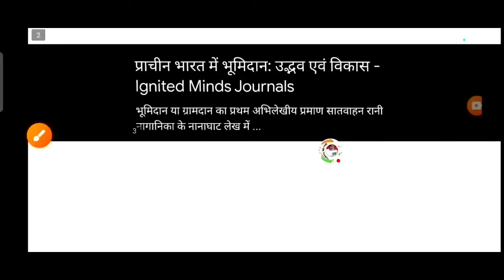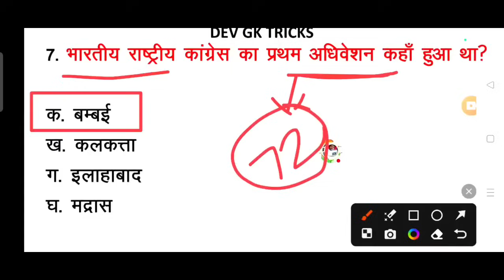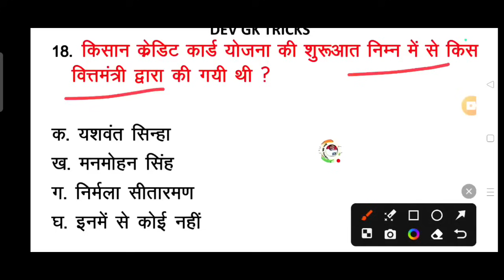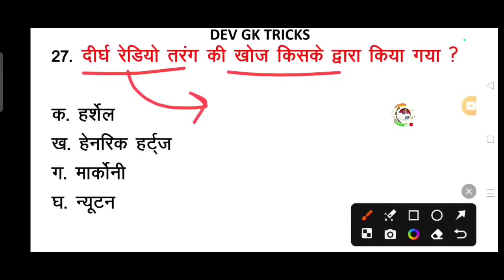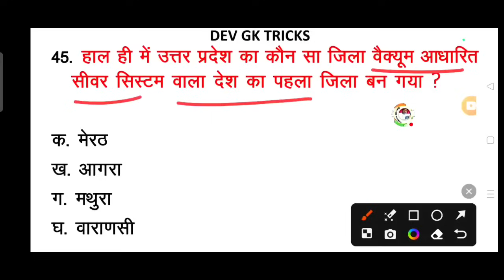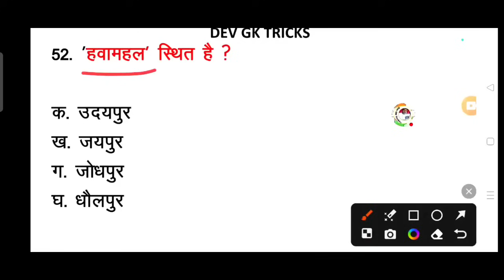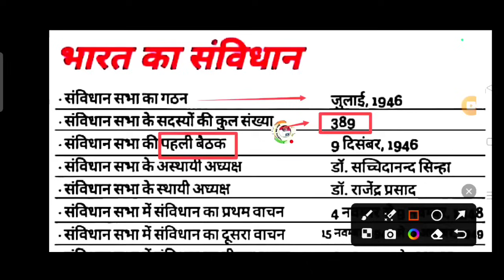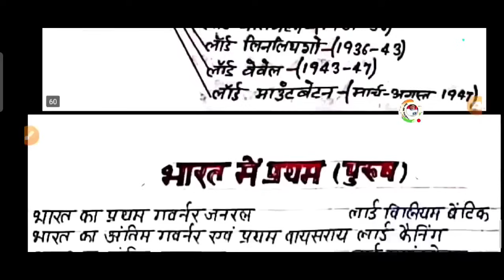UPSSSC PET 2023 !! PET मॉडल पेपर -1! PET Exam Preparation PET||pet practice paper